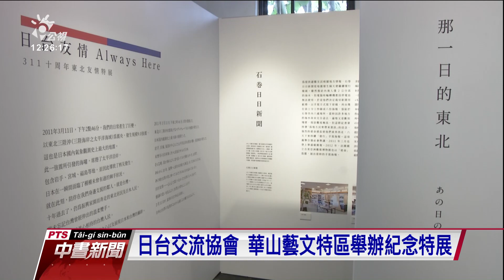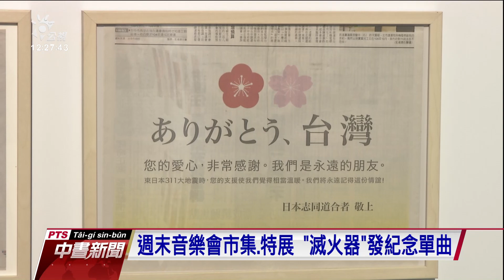日311地震將屆10週年 日台協會辦系列活動｜20210310 公視中晝新聞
日本311地震將屆滿十週年，為了感謝台灣當時捐款協助日本重建，日台交流協會舉辦一系列日台有情活動，除了音樂會還有奈良美智特展，日台協代表泉裕泰表示台灣的行動告訴全世界，純粹的善意比任何力量都還要強大，日本不會忘記台灣的溫情。